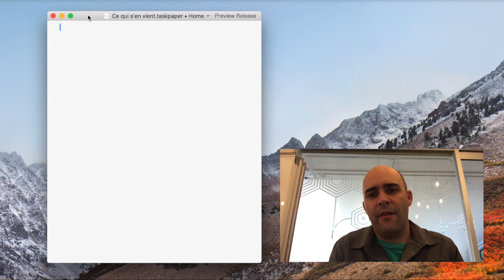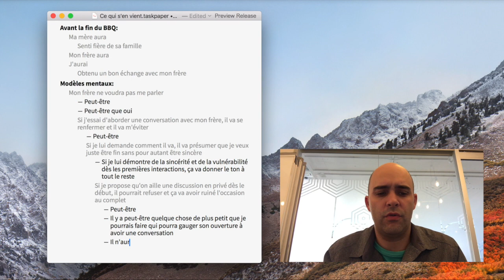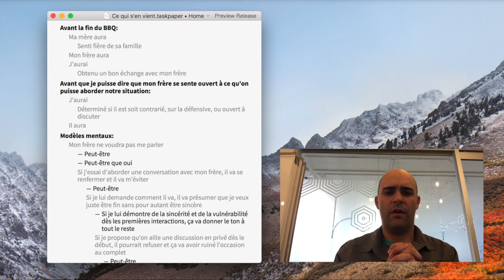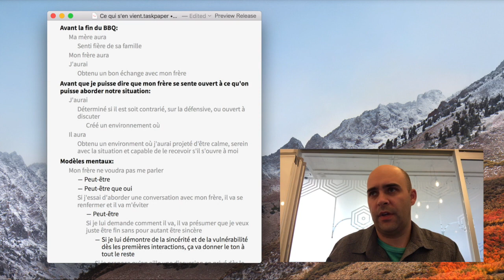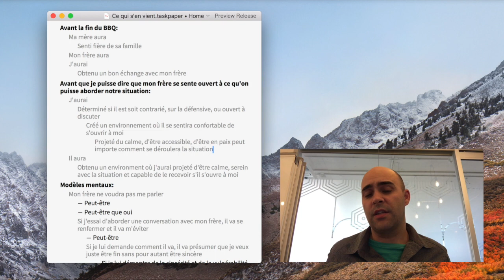Situation no. 3: Daniel se prépare à voir son frère au BBQ de famille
Il y a un BBQ familial qui s'en vient, et la situation entre Daniel et son frère n'est pas très bonne. Ça fait longtemps qu'ils ne se sont pas parlé, la relation s'est effrité avec le temps (les deux ont une part de la faute), et Daniel aimerait change cette situation.

Les outils du changements: prenez rendez-vous avec moi pour discuter de votre propre situation: